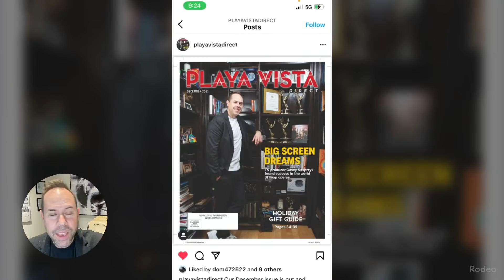BOLD LIVE Guest Krista Allen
Krista Allen was the guest on Dec. 17th, 2021, answering questions from fans, LIVE!
Hosted by Casey Kasprzyk, Supervising Producer, The Bold and the Beautiful.

Using cutting edge YouTube technology (an experimental App called Rodeo), Bold Live is the only weekly digital talk show on social media in which fans from anywhere in the world can simply pick up their phones, dial a number and talk live to a cast member from a major broadcast network television series. The app also permits the host, The Bold and the Beautiful Supervising Producer, Casey Kasprzyk, to video chat with up to three featured guests, each from a different location. They can all watch show clips together, play entertaining games and more, while viewers from all over the globe participate live, simultaneously watching and text chatting with one another and the guest. It’s also the only talk show in which soap fans can watch a show producer and cast member talking shop--discussing intimate details about what just happened behind the scenes on set that week--directly from Television City Studios production offices and stars' Dressing Rooms. Bold Live’s producers and YouTube/Rodeo’s computer engineers designed this talk show to take Community Building and Fan Engagement to the next level.

Just say your name, where you're from, and ask your question!

Please note: International callers will be subject to foreign long-distance fees charged by your telephone provider.

Views or opinions expressed by the host, an actor or a caller are those of the individuals speaking and do not represent the views or opinions of Bell-Phillip Television, ViacomCBS or the CBS television network.

Watch three episodes from Season 1 every day at 5:00, 5:30 and 6:00 a.m. ET.

Behind the Scenes videos posted every Wednesday at 6:30 a.m. ET.

Bold Live streams every Friday at 7p.m. ET / 4p.m. PT.

Viewers in the U.S. can watch current episodes for free on the CBS Television Network, or can catch up on the last five episodes for free on cbs.com. After five episodes, previous ones are viewable on Paramount+, which is a subscription service. Outside the U.S. broadcasters vary.